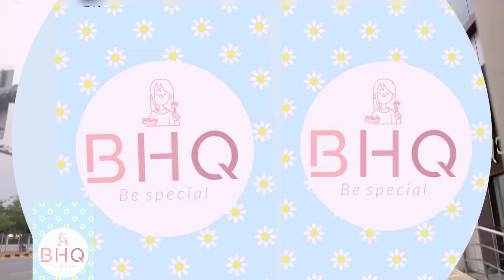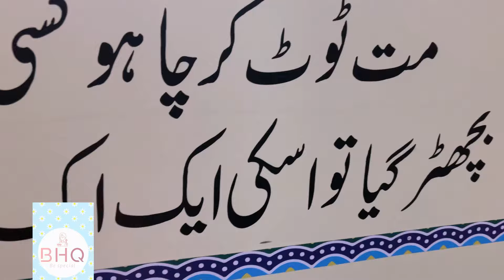Vlog 🌟My First day Eid Look | Eid Special 2024 | Be Special ✨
Dress is by
Maryam
Instamaryams